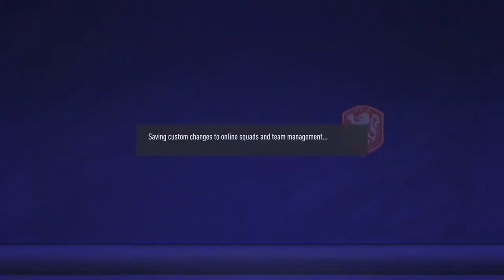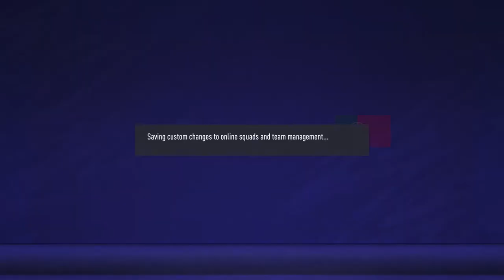Fifa 21 ¦ Lets Go Division 1 EP3: RONALDO. Thats It. ¦ Online Seasons PS5 Gameplay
Back on this grind, mamba mentality.

In this video we try and take our talents to division 1 from division 8 on fifa 21 online seasons mode. We have fun and showcase the gameplay from the best fifa player in the world. Possibly. Hoping to release a lot more of these, hopefully we can go all they way whilst procuding funny and entertaining videos for you guys!

Add me on snapchat: gabanderson

Music from:
LioneSs-

S/O to RUDE for his song Gemini
Support RUDE: